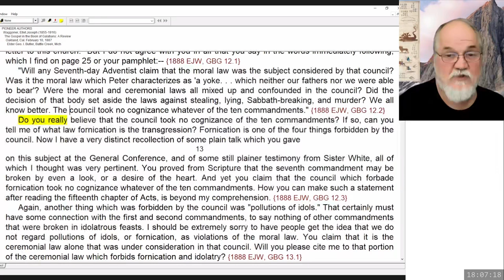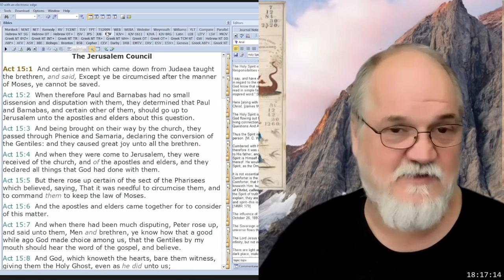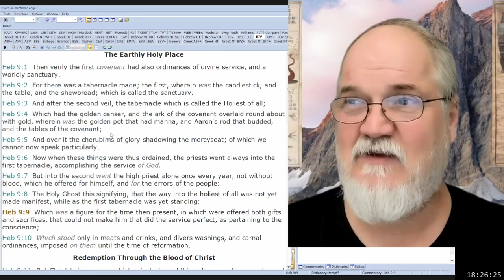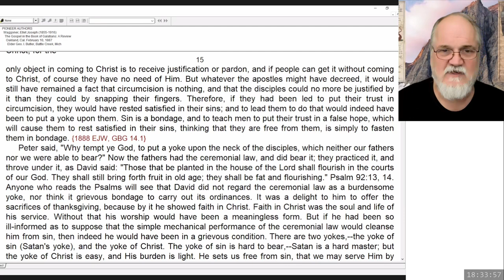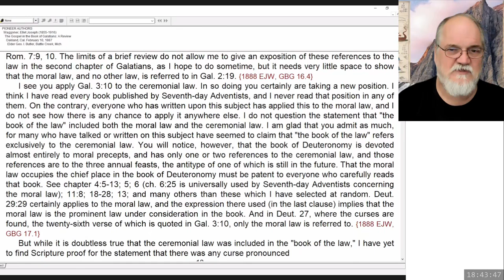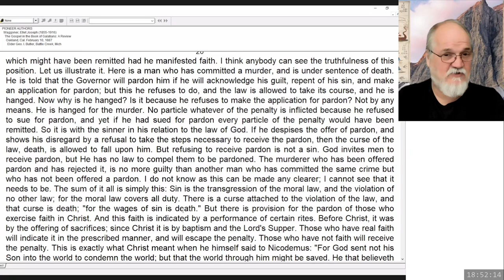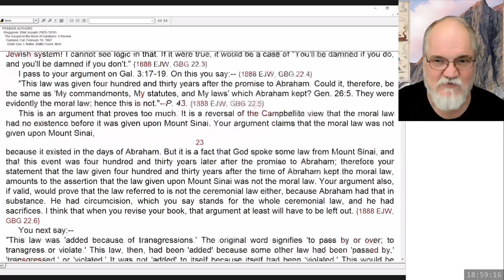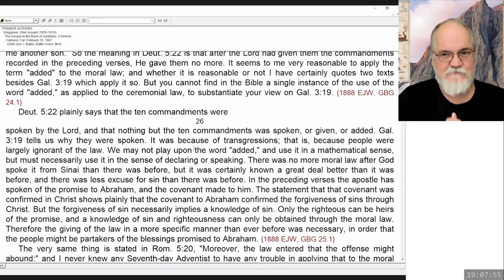2024 01 26 Three Angels Messages Part 83 - Theodore Turner